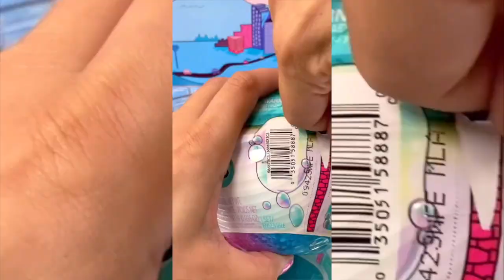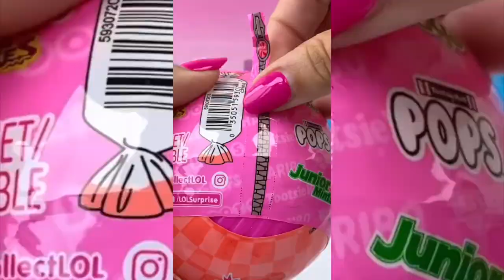UNBOXING 15+ Blindbags L.O.L. Surprise